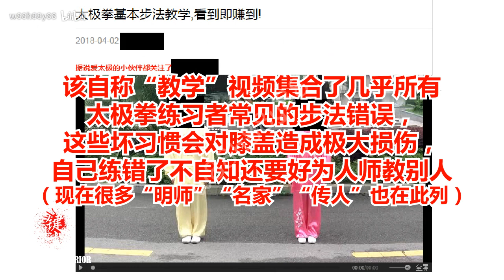来自bilibili.com【打假】错误的太极拳步法 教学 不能养生，害人害己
Incorrect movements of Wrong Taichi that causes Knee Injury